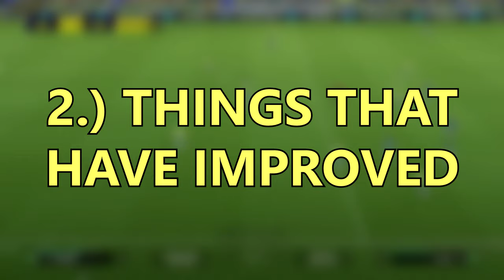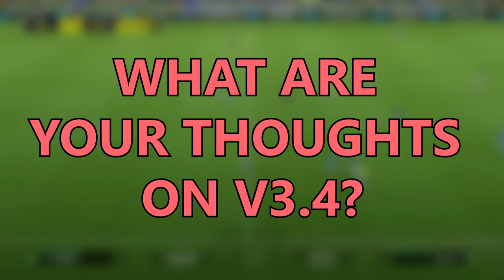V3.4 REVIEW | COMPLETE BREAKDOWN | PASSING, SHOOTING, AI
00:00 - INTRO
0:44 - BAD POINTS
4:24 - GOOD POINTS
6:47 - FINAL THOUGHTS